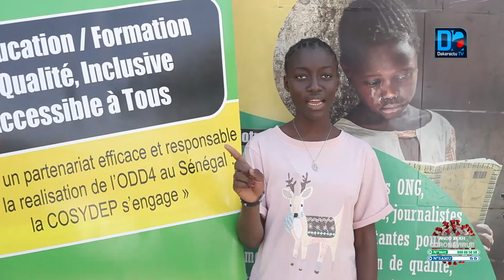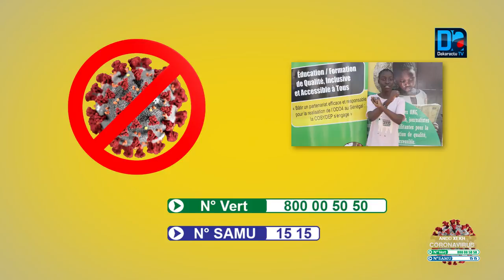Lutte contre le c0vid19: Les acteurs de l'éducation, réunis autour de la cosydep, sensibilisent.